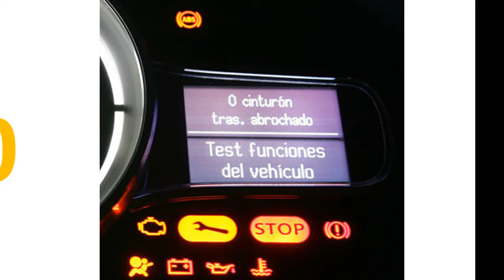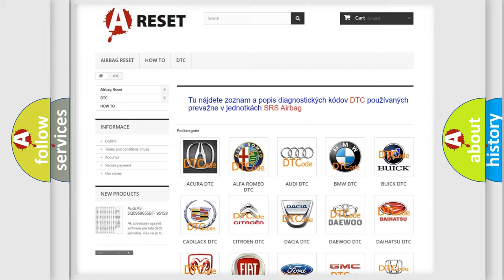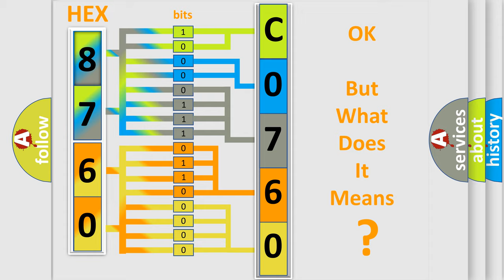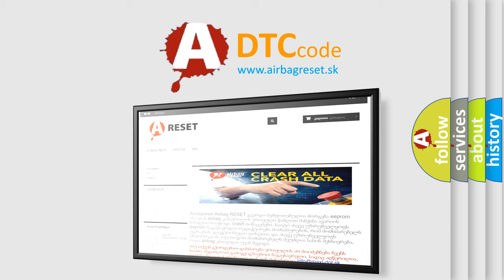DTC Buick C0760-08 Short Explanation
Contents:
0:21 Basic DTC analysis according to OBD2 protocol standard.
1:48 Insight into programming
2:58 A diagnostically understandable description of the Diagnostic Trouble Code
3:05 Basic error definition

Make:
Buick
Code:
C0760 08
Definition:
SCP (J1850) Invalid or Missing Data for Engine Coolant
Diagnosis:
RETRIEVE and FOLLOW non-network DTCs in the PCM.
Component:
HVAC module
Failure Type: